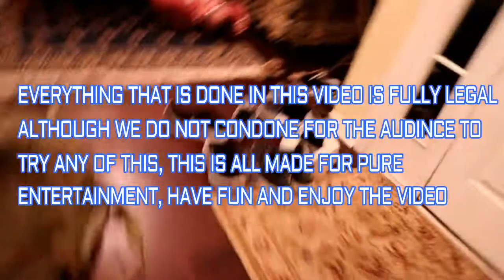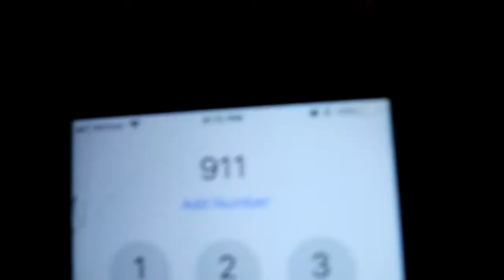SUPER BOWL PARTY GONE WRONG!!! | Alex Zaga (Reuploaded) vlog 2